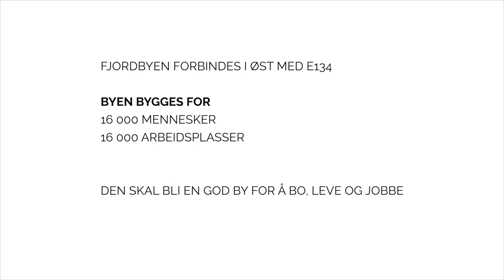Her bygges Fjordbyen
Vi har føyet over fjordbyområdet i august 2022. Det er en flytur på tre kilometer fra Brakerøya i Drammen til Amtmannsvingen i Lier. Mye er skjedd. På Brakerøya bygges nytt sykehus og Drammen Helsepark. Den nye veien til helsebyden er på plass. I motsatt ende er det etablert 200 mål nytt land. Det skal senere omgjøres til en bydel med øyer og kanaler. Fram vokser en ny by for 16.000 beboere og 16.000 arbeidsplasser.